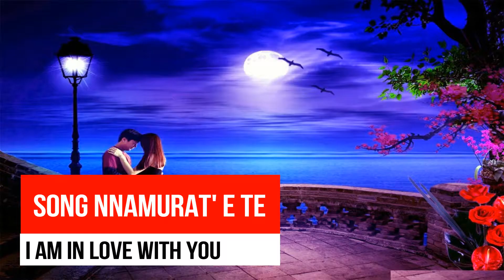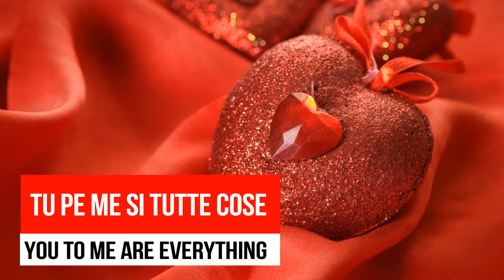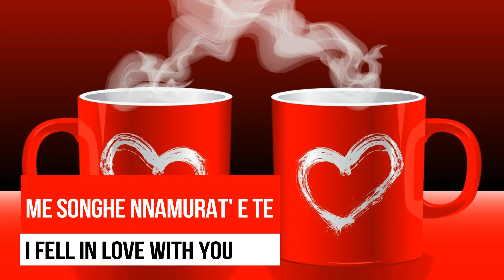Love Phrases in Neapolitan (English)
In this video we will learn loads of Love Phrases in the Neapolitan (Napoletano) Language from Italy. Italy is one of the most romantic countries on earth, so in this video we will teach you how to charm a beautiful Neapolitan man or woman. We have also created the same video in Italian (Italiano) for native speakers of Italian or for those who wish to speak romantic and sexy in Italian. Enjoy the video!

Please leave a Like, Comment on the video with your thoughts and questions, Subscribe to our channel to find more video's and Click on the Notification bell to keep up to date with future videos. Thanks!